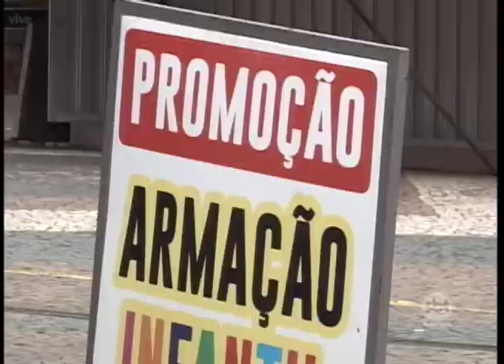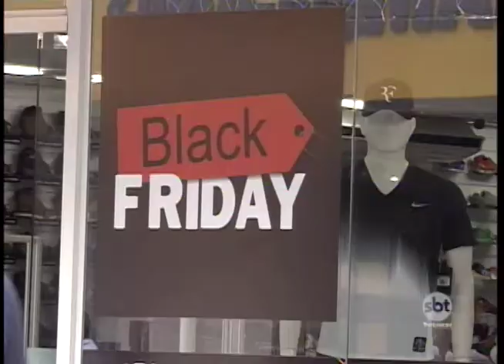Pesquisa aponta que cartões de lojas aumentaram inadimplência entre consumidores